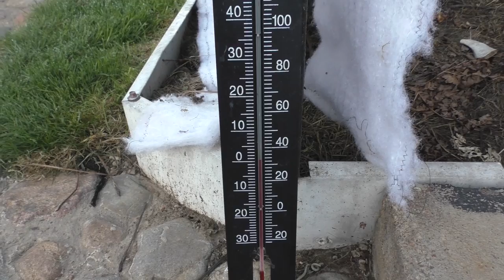Весенние заморозки на винограднике. Сезон 2020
Съемка 8 мая 2020 года

Видео Как мы спасали виноград от заморозков в 209 году